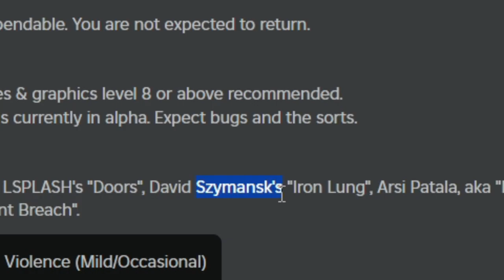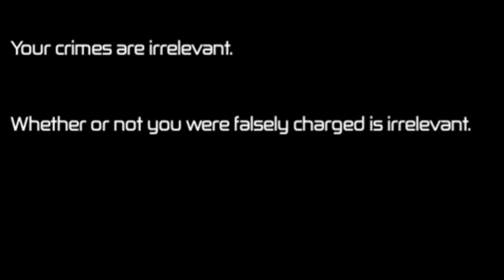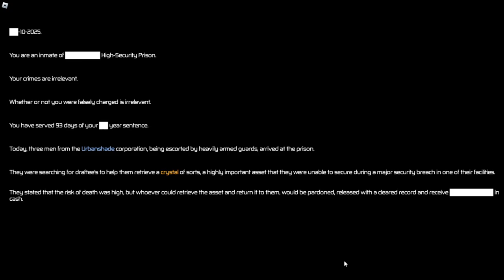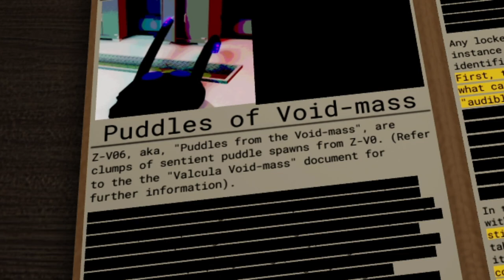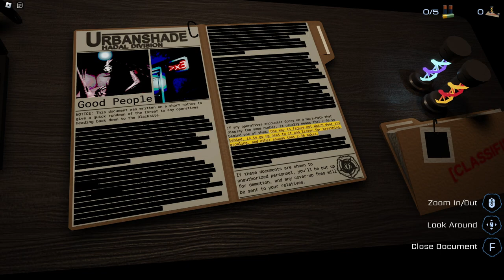ROBLOX PRESSURE BUT I DONT FEEL IT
Today we will take a look at a roblox horror game called "Pressure". It was fun :)

ayyy how you guys doin... please everyone be kind to one another... thx. :)